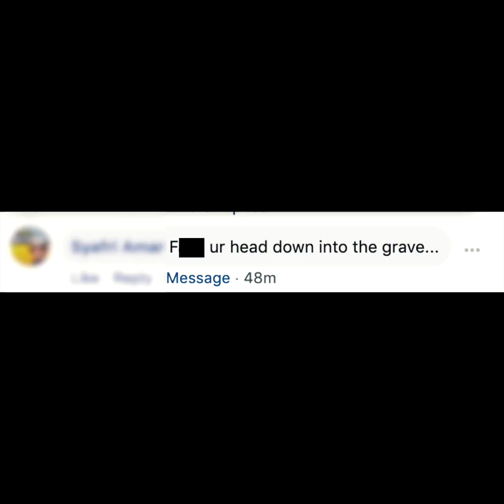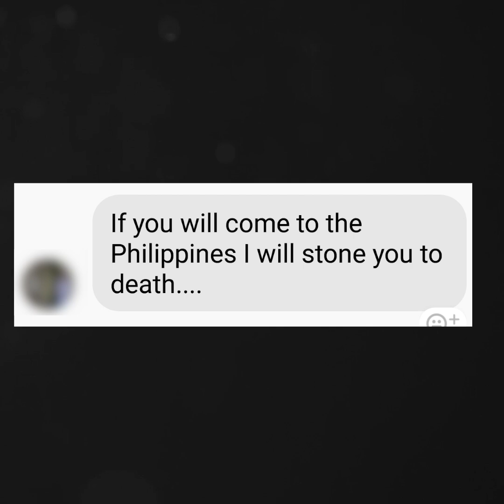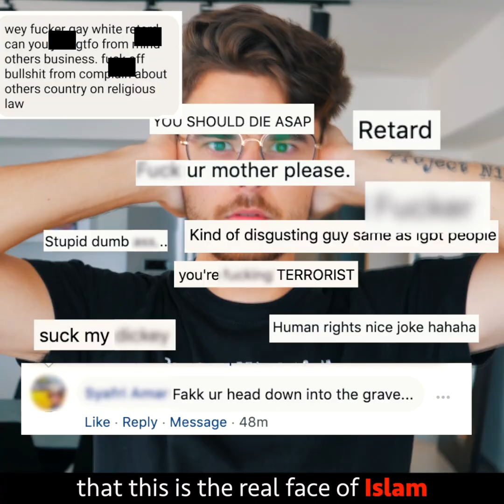Is this Islam?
The Ramadan is approaching and I thought this is a VERY NEEDED story. In these past few weeks I've been getting a very concerning amount of anti-Muslim messages. In some countries people even blame Covid-19 on Muslims. AND IT SHOULDN'T BE LIKE THAT. It's unacceptable. This is AN OLD VIDEO, it reached millions of people on Facebook and I thought I'd post it to Instagram too. Hope it resonates and helps.